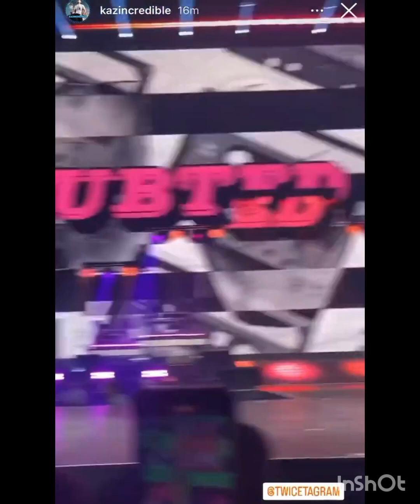TWICE 5TH WORLD TOUR ‘READY TO BE’ IN Berlin Day 1 MOMENTS Part 2